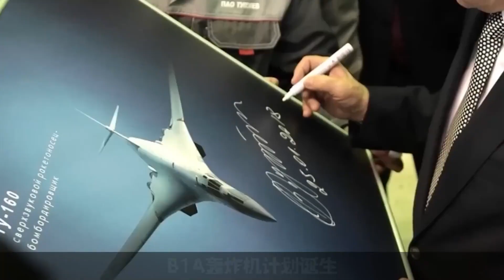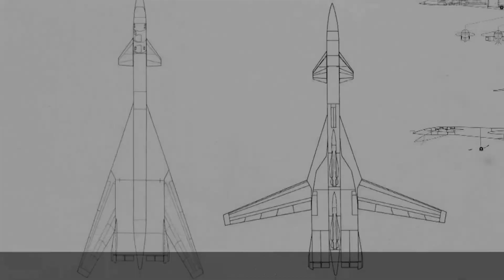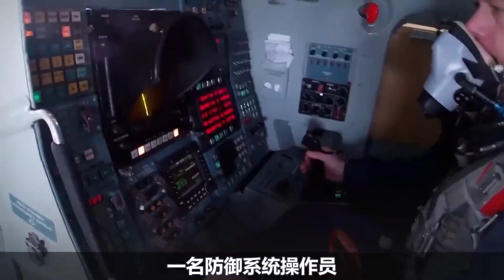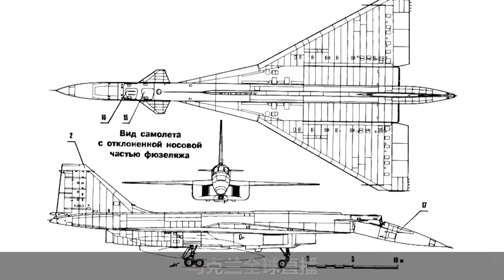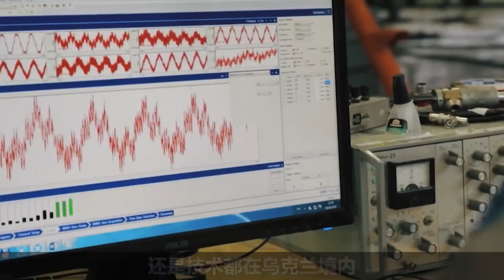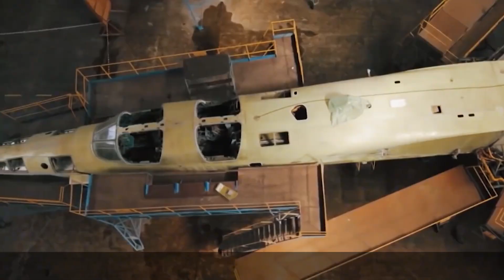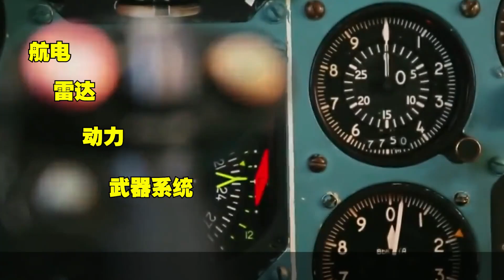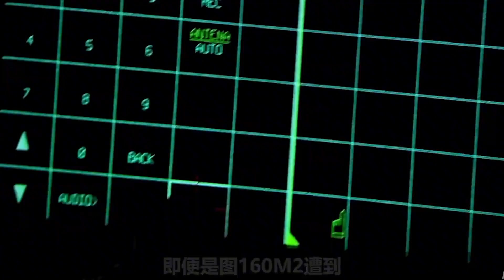俄羅斯圖160m轟炸機，白天鵝變綠天鵝，俄戰略轟炸機升級進化